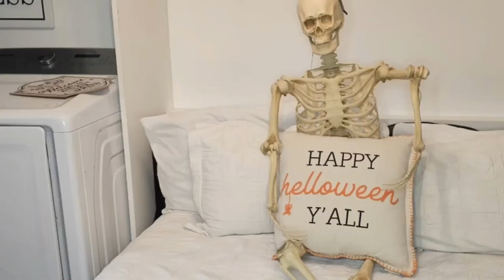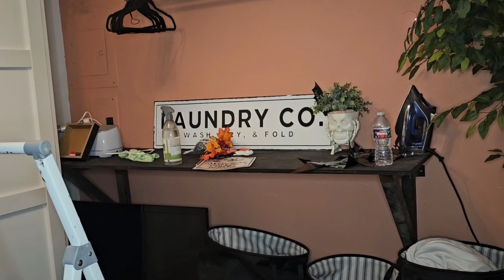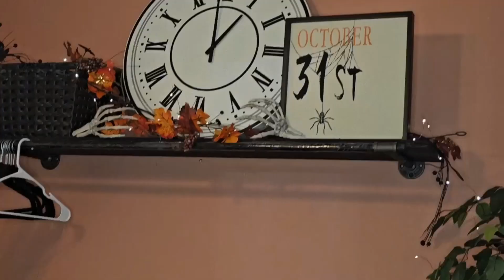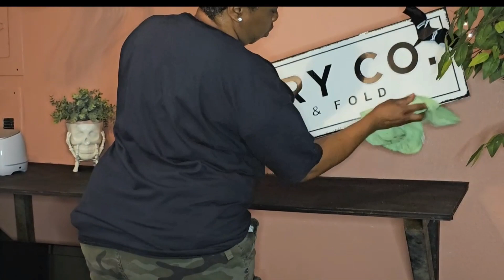🎃 Halloween Decor👻 /Laundry Room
Easy and budget friendly Halloween décor anybody can do. This video have some cleaning motivationa as well.halloween laundryroom# @decorating and shopping type of day.